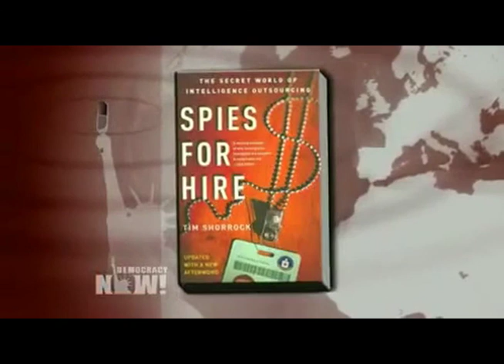ESCALATING: "North Korea NUCLEAR Test Sends Message to Washington & back!"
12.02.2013 NEWS FROM MANY: Nuke War...escalating tensions. They all have nukes. BAN ALL NUCLEAR WEAPONS WORLDWIDE! Peace No WAR
Edited this video with some cuts, original link bellow!
Published on Feb 12, 2013: DemocracyNow.org - The United Nations Security Council is holding an emergency meeting today after North Korea conducted its third-ever nuclear test in defiance of U.N. orders. According to international monitors, the underground explosion was roughly twice as large as North Korea's last nuclear test in 2009. North Korea had vowed to conduct rocket launches and a U.S.-aimed nuclear test after the U.N. Security Council resolution tightened sanctions in response to a rocket launch two months ago. "North Korea has been saying for years they would like to have a peace agreement to formally end the [Korean] war, and they would like to have negotiations directly with the United States," says Tim Shorrock, an independent journalist who has covered Korea for more than 30 years. "The only way out of this for the U.S. is to hold direct negotiations and talks with North Korea on stopping its nuclear program and stopping its missile program.Democracy Now!  Amy Goodman